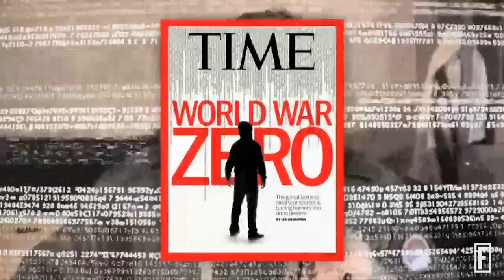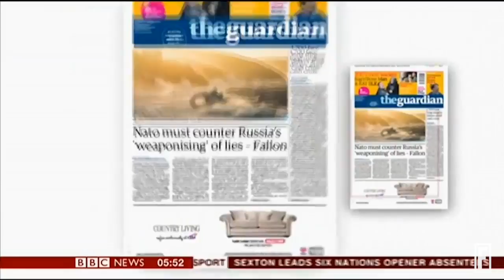Davos: Edward Felsenthal Leads a Panel on Cyberwarfare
Edward Felsenthal, Editor-in-Chief of Time Magazine, moderates a panel that explores the possible impacts of cyberwarfare and the Fourth Industrial Revolution.